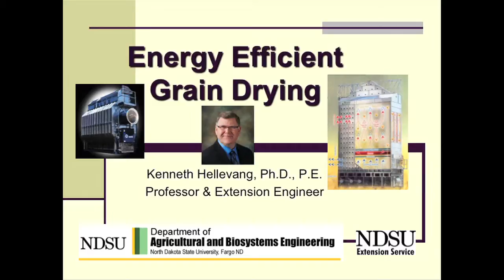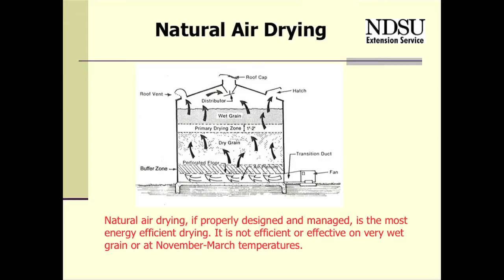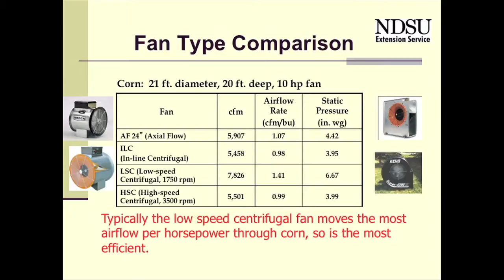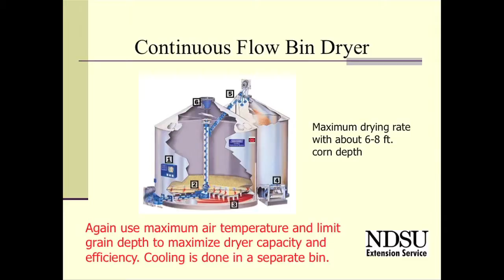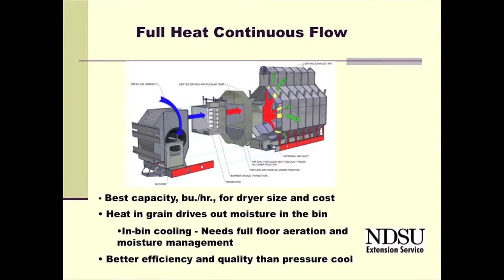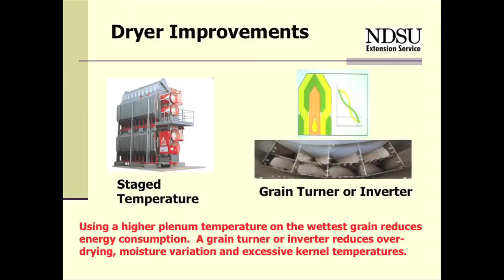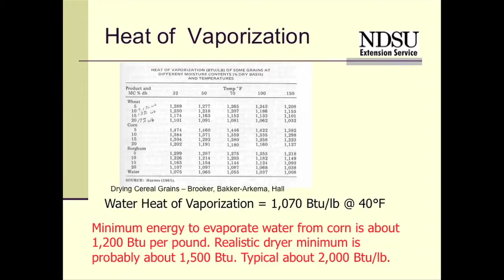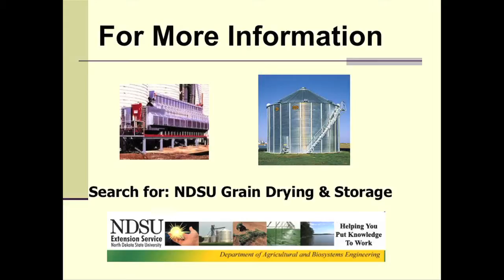Energy Efficient Grain Drying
Ken Hellevang, Agricultural Engineering Specialist with the NDSU Extension Service and Professor in the Agricultural and Biosystems Engineering Department describes the different types of grain dryers, energy efficiency features of dryers, recommended dryer management to improve energy efficiency and the typical energy consumption of the dryers.